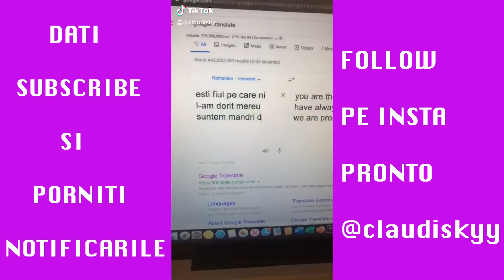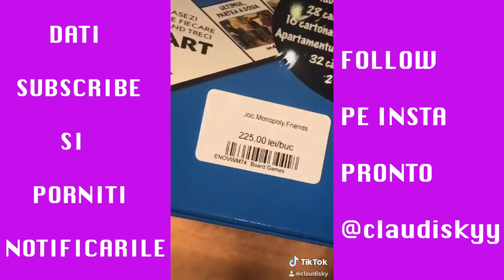COMPILATIE TIK TOK CU CLAUDISKY | Part 1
COMPILATIE TIK TOK CU CLAUDISKY!

SALVE BRODARASII MEI, AICI AVETI CELE MAI AMUZANTE TIK TOK-uri CU MINE, CLAUDISKY, BRODARASUL SUPREM!

🔥FACEM SI NOI 4000 DE LIKE-URI BAI?🔥

⭐SALVE TUTUROR SI O ZI CAT MAI FRUMOASA!!!